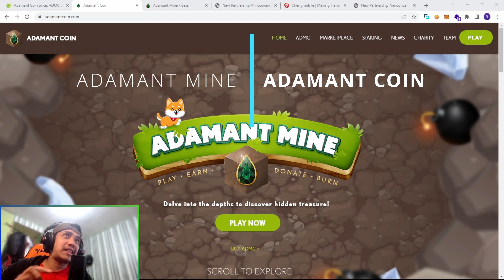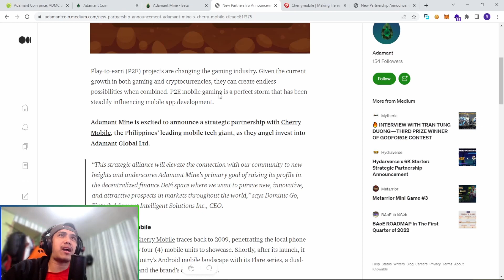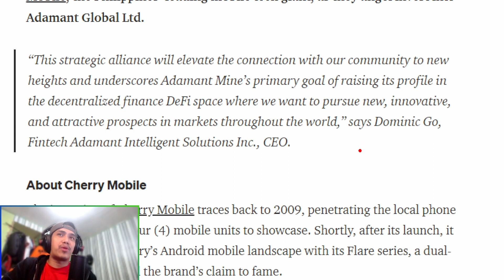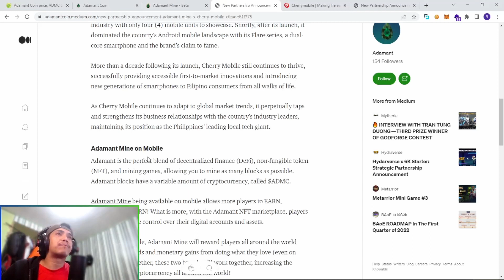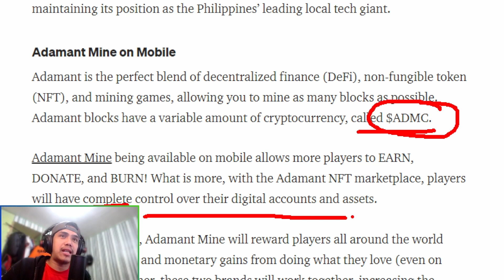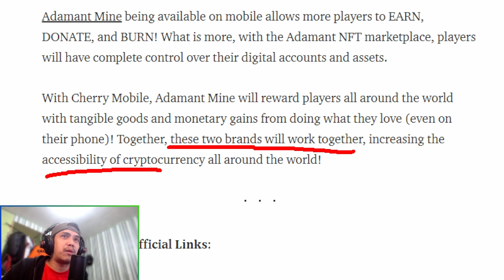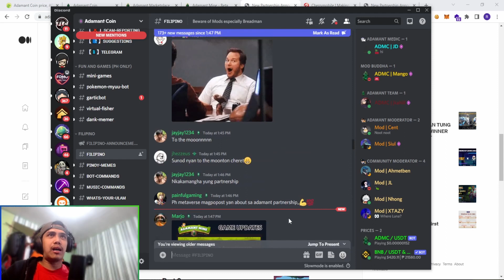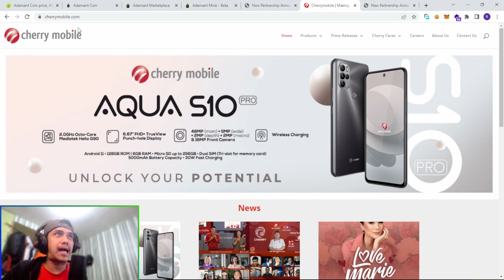Adamant Mine x Cherry Mobile: New Partnership Announcement | Ang lupet ng partners grabe!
Adamant Mine is excited to announce a strategic partnership with Cherry Mobile, the Philippines’ leading mobile tech giant, as they angel invest in Adamant Global Ltd.

With Cherry Mobile, Adamant Mine will reward players all around the world with tangible goods and monetary gains from doing what they love (even on their phones)! Together, these two brands will work together, increasing the accessibility of cryptocurrency all around the world!

*** IMPORTANT***

Treat investing as gambling! INVEST ONLY WHAT YOU CAN AFFORD TO LOSE